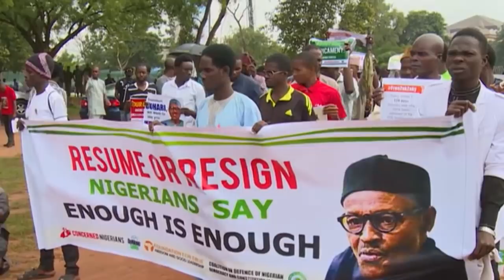Wararkii ugu Danbeeyey Masar oo Bilowday Dagaalkii Turkiga ay Kuhaysay & Heshiiska Giriiga